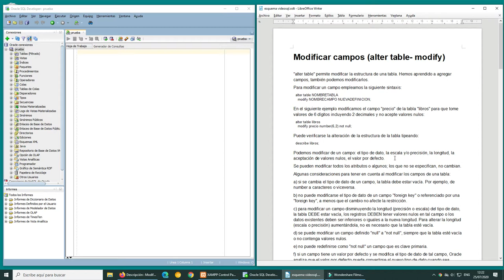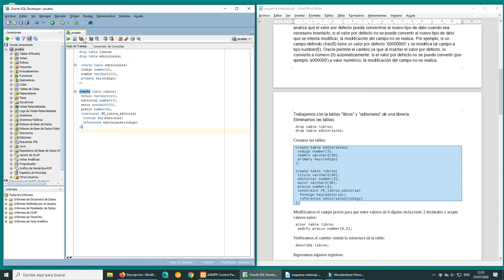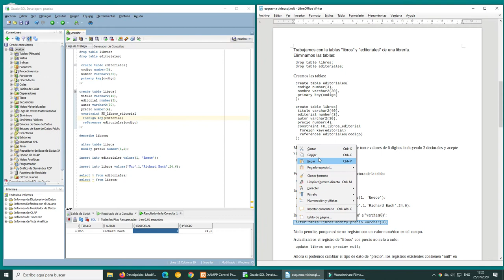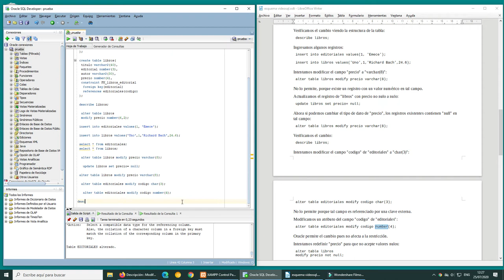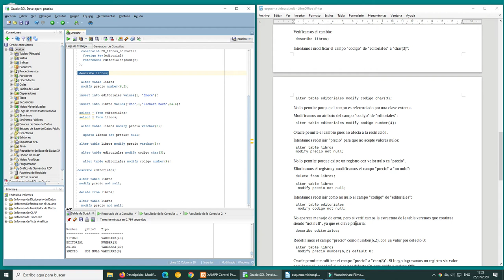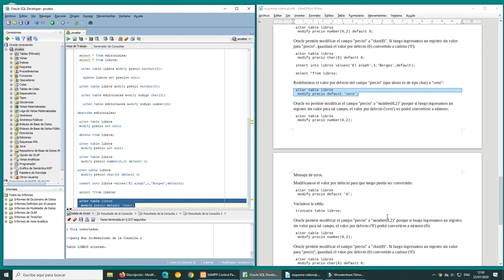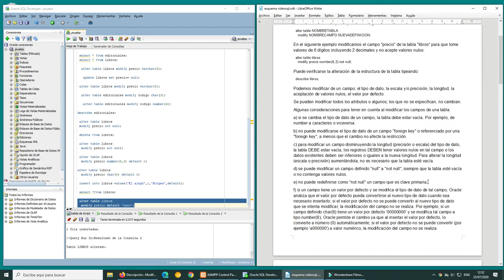Curso de Oracle: Modificar campos (alter table- modify)